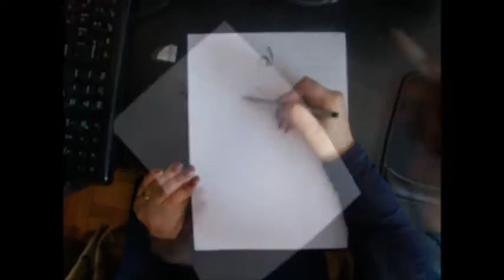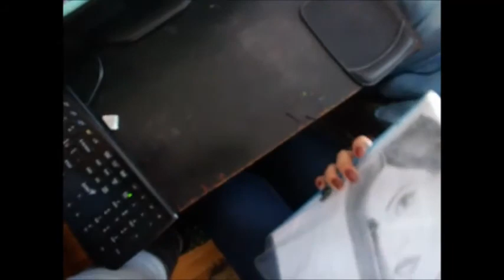Creating magic...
Pencil sketch of Jacqueline Fernandez

Painter: Seda Unanyan
Music: Bollywood Themes (Part 2) - Instrumental Produced By Nikesh Parmar - DJ Xtreme